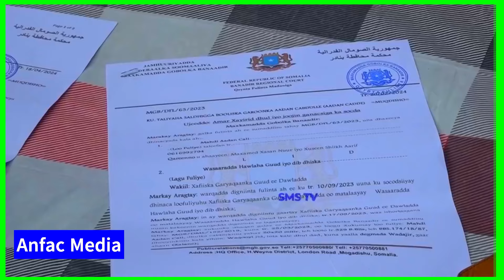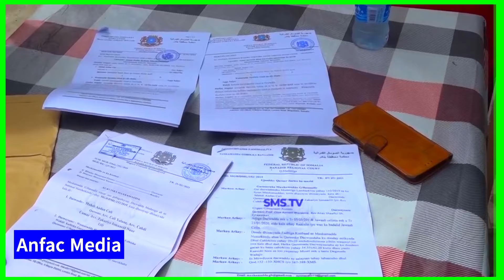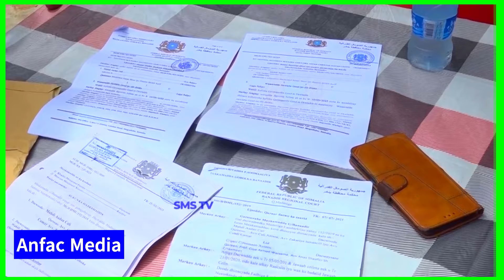Daawo Sargaal Aadan Madoobe Xoog Ugu Qaatay Gurigiisii O Qaylodhaan Udiray Somali iyo Mw Xassan